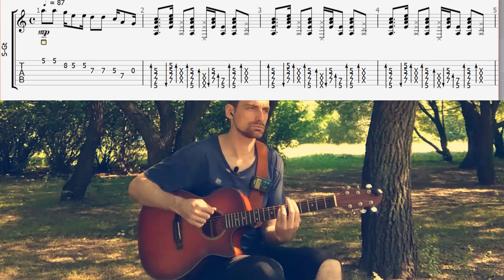Бой на гитаре из песни ЛЮБЭ - Солдат, табулатура, разбор.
Бой на гитаре - один  из моих любимых ритмов- звучит в песне группы ЛЮБЭ "Солдат".  🌲🌳🌱

Полное видео с партиями всех инструментов по ссылке, табулатуру тоже можно скачать БЕСПЛАТНО
00:00 - 00:25 Рассказываю про бой на гитаре
00:25 - 00:44 Играю бой на гитаре из песни Солдат
00:44 - 01:19 Разбор и табулатура